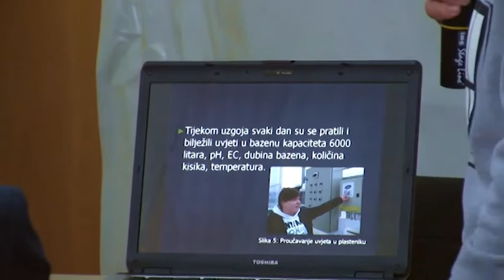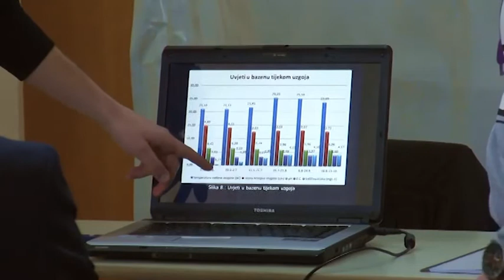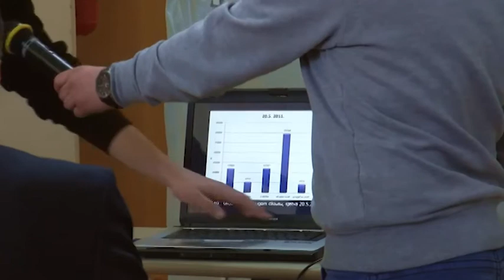Smotra istraživačkih radova učenika međimurja 2013: Nino Gajnik, Darija Zdolec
Autori: Nino Gajnik, Darija Zdolec Mentor: Dunja Geršak, dipl.ing.agr.
Kako povećati urod rikule u hipodroponskom uzgoju: Istraživanje utjecaja trokratne berbe na prinos rikule provedeno je u plutajućem hidroponu u plasteniku Gospodarske škole Čakovec. Trokratnom berbom povećao se urod rikule po jedinici površine, uštedilo se na reprodukcijskom materijalu, uzgoj u plasteniku je bio kraći nego na zemlji, postepenom sjetvom radne aktivnosti su se ravnomjerno rasporedi.